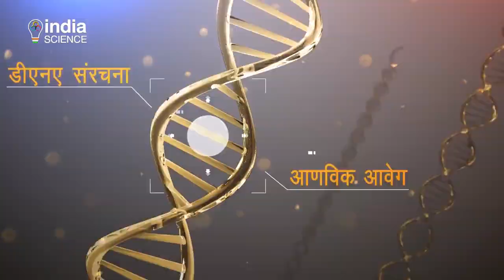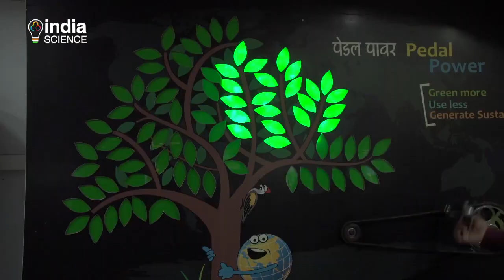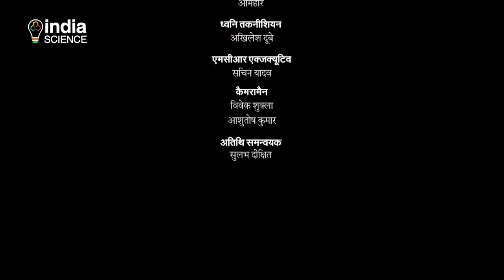Water for Sustainable Future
We aim to shed light on the importance of water conservation and management in creating a more sustainable world.

Water, as a fundamental resource for life on Earth, plays a pivotal role in numerous aspects of our lives – from agriculture and industry to health and the environment. However, the growing demand for water coupled with climate change and unsustainable practices poses a significant threat to its availability and quality.

Through our videos, we will delve deep into the science behind water conservation and explore innovative solutions to ensure its sustainable use. We will take you on a journey to understand the challenges we face and showcase initiatives and technologies that are making a difference.

Join us as we discuss the impact of water scarcity on agriculture, the importance of water sanitation, the role of technology in water management, and much more. We will also interview experts and scientists in the field to gain insights into their groundbreaking research.

Let's come together to raise awareness about the importance of water for a more sustainable world. Together, we can make a difference and ensure a brighter future for generations to come.

Join the conversation, share your thoughts, and let's embark on this journey of scientific discovery for a better tomorrow.